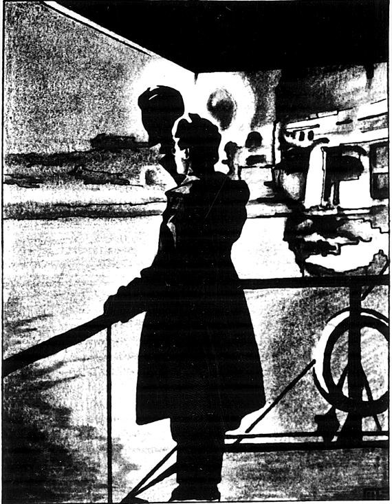Neutečeš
Poslední foto L. D. Trockého před odjezdem do exilu. Fázovaná iluze (1976)